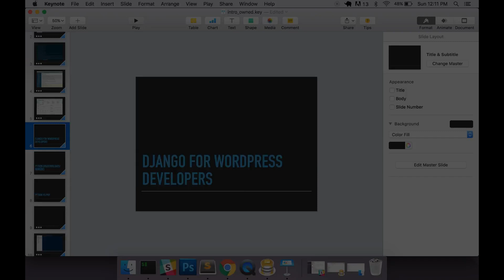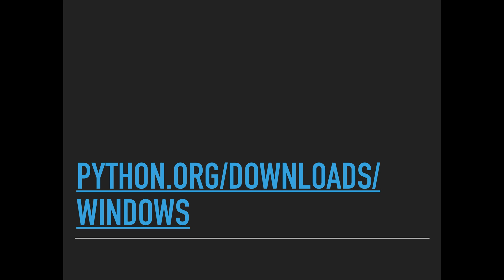Django for WordPress Developers (001 requirements and assumptions for the course)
Learn how to code in python and how to use Django while drawing parallels to WordPress